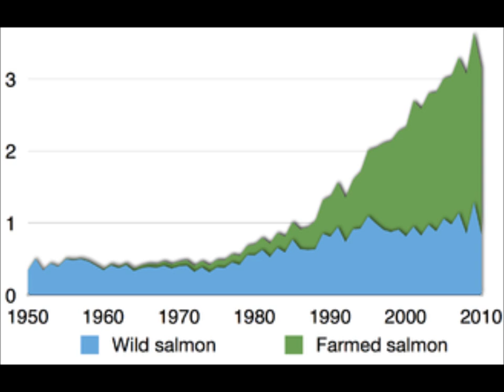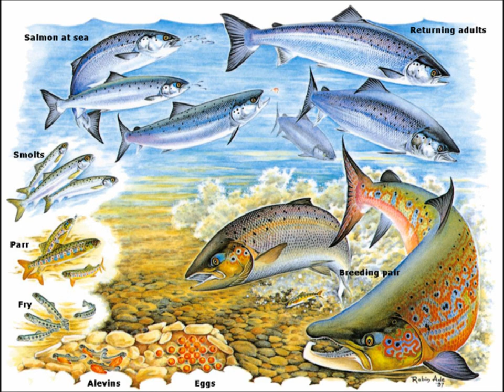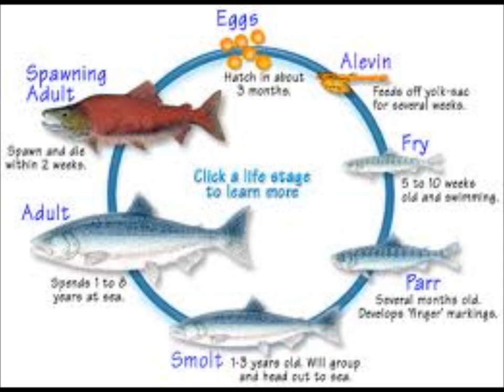Limnology Presentation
Salmon in the Great Lakes